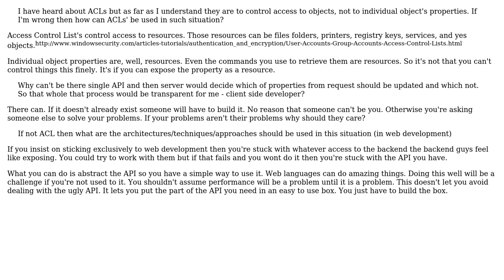Software Engineering: Control access to objects properties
With thanks & praise to God, and with thanks to the many people who have made this project possible! You are responsible for your own actions.